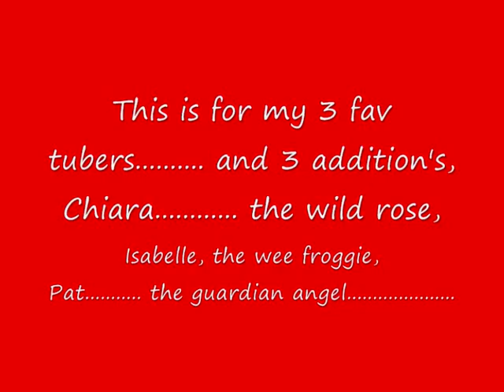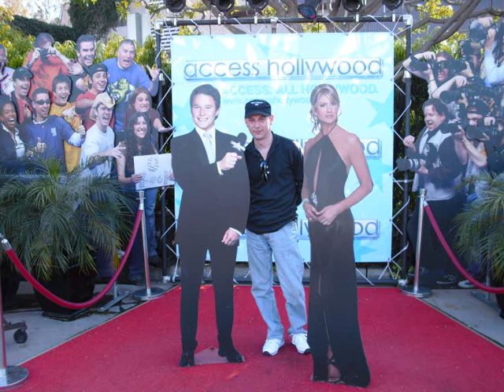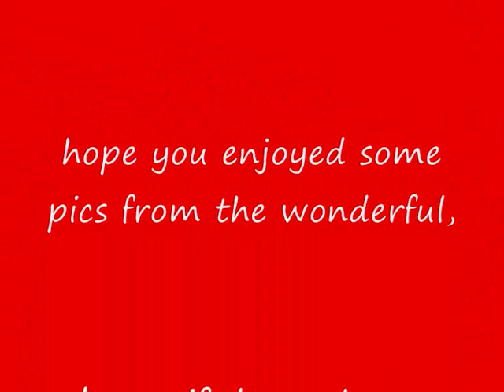Feels like Heaven, Fiction Factory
made for 6 very special and beautiful ladies. your friendship is cherished. Patricia, Isabelle, Chiara, Carmie, Barbara and Debs. i adore you all. what wonderful people you all are